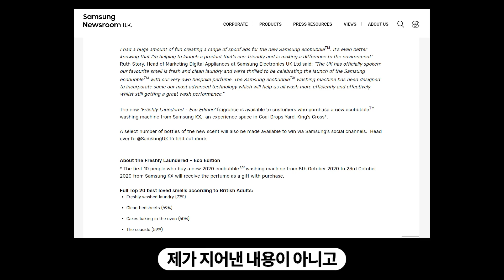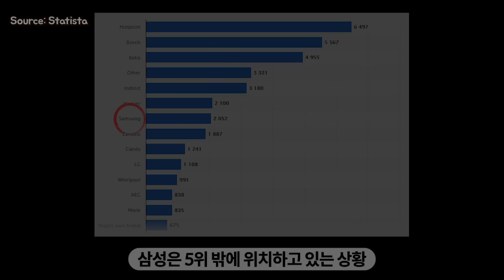예술인가, 개그인가? 삼성 세탁기 광고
삼성 영국 법인은 맥스 위트락(Max Whitlock)을 광고 모델로 섭외함.
그는 영국의 93년생 훈남 체조 선수로  올림픽 금메달 2 개와 동메달 3 개를 획득.

국내 삼성 광고들을 생각하면, 흑백 화면에서 그가 우아하게 도마 체조를 할 것을 예상했으나
2012년 샤넬의 브래드 피트 향수 광고를 코믹하게 패러디함.

짧은 단어들을 읊조리며 전혀 상관없는 체조와 장면 삽입들이 이어짐.
실제로 샤넬 광고도 브래드 피트의 어색한 시선처리고 오그라드는 대사들로 조롱을 당했었음.

삼성은 패러디에서 멈추지 않고 '갓 빤 빨래향' 향수를 출시.
세탁기 구매자 선착순 10인에게 경품으로 주고, 실제 온라인 사이트에서도 판매한다고 함.